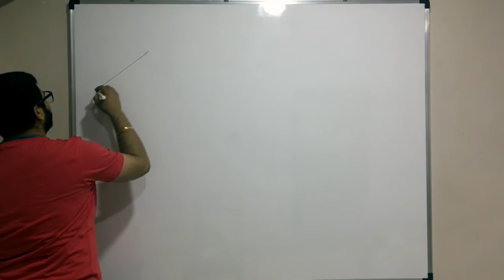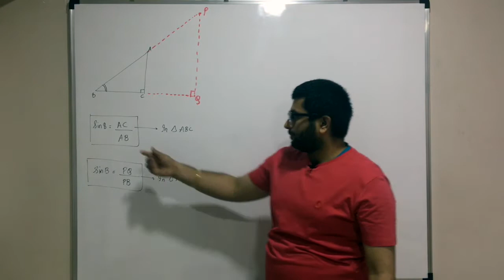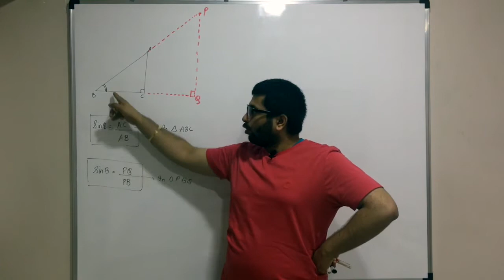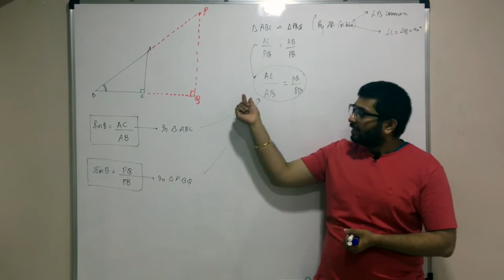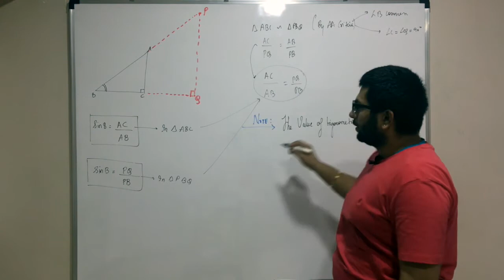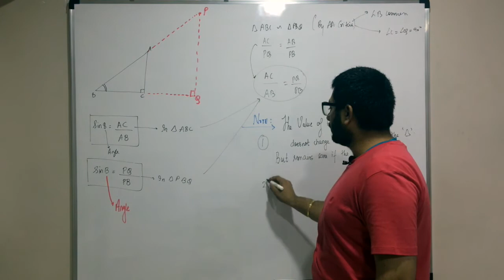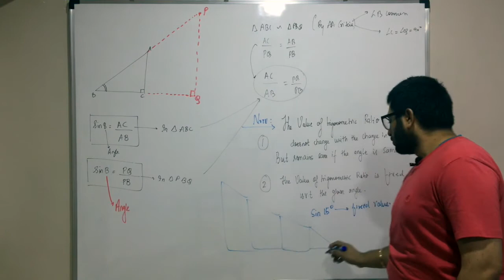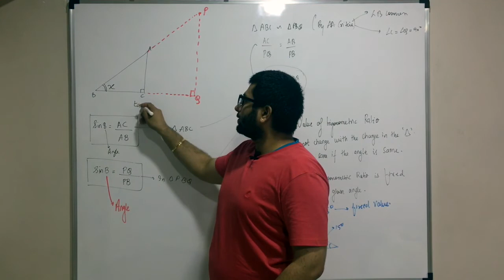//4//Trigonometry Relates with Similarity of Triangles//Grade 10